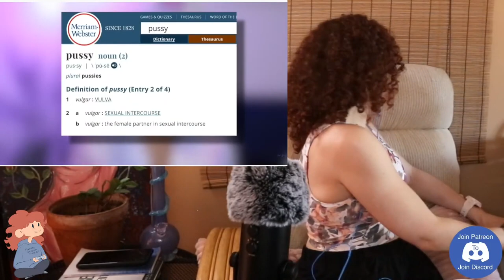Exploring Tee's Bubble on Hypersexuality